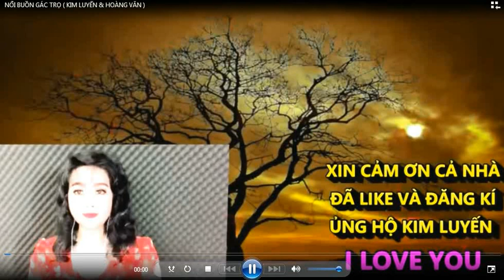NỔI BUỒN GÁC TRỌ - KIM LUYẾN & HOÀNG VĂN